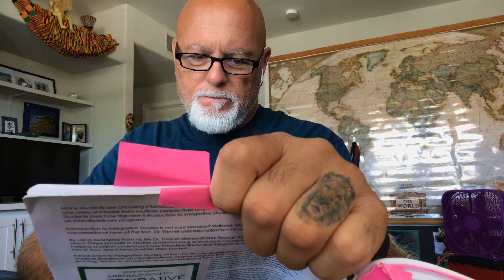Module 5 video 1